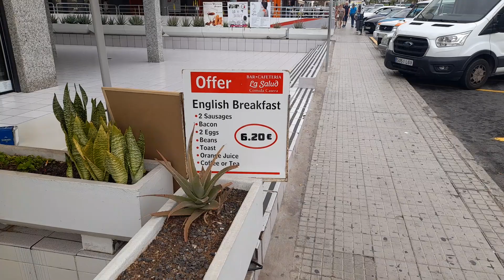TENERIFE - How To Find The Bus Terminus in Los Cristianos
TENERIFE - How To Find The Bus Terminus in Los Cristianos from church square.